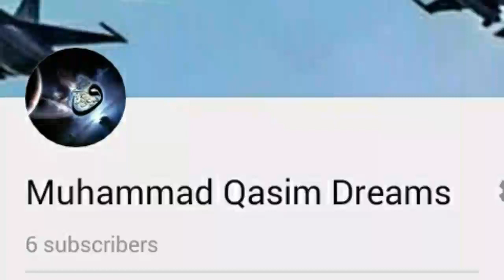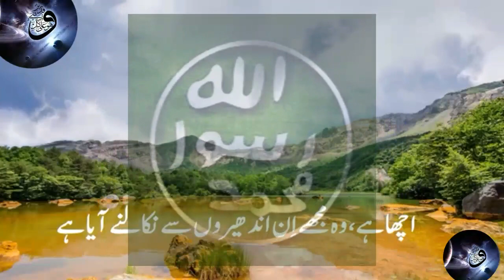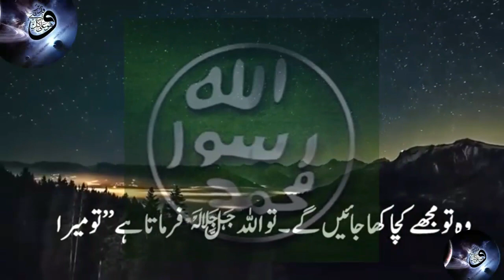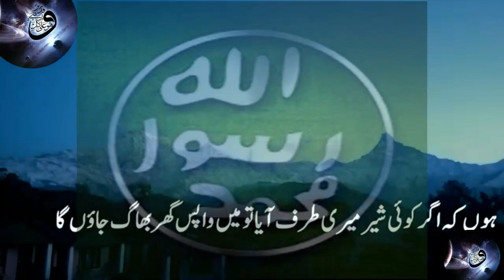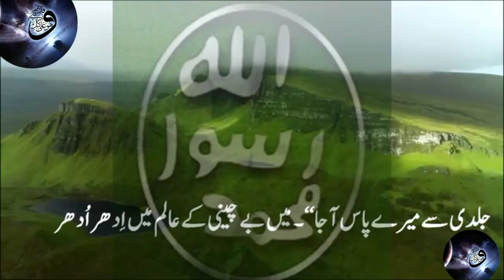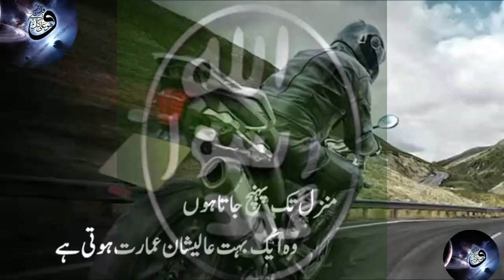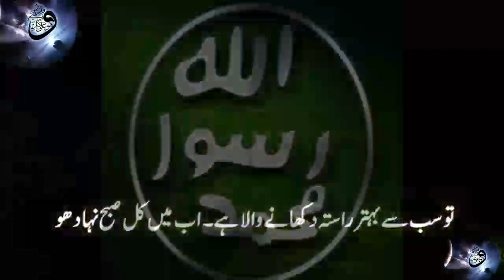Muhammad Qasim Dream About Bhokey Sher Aur Allah Ki madad